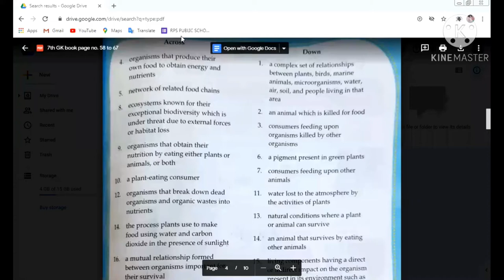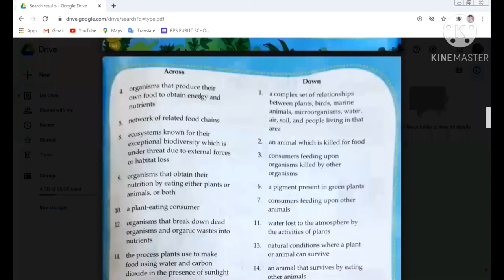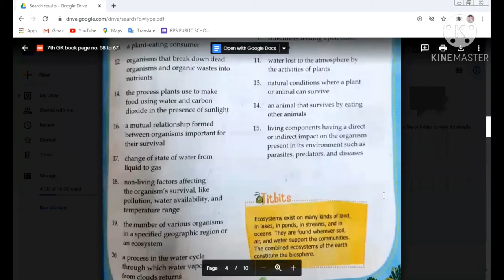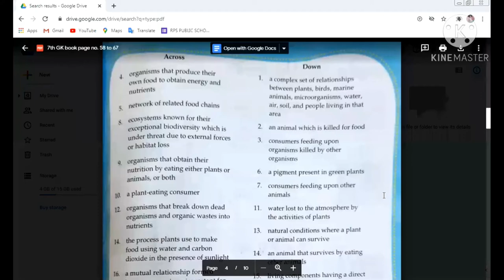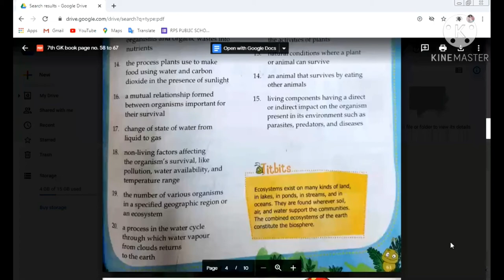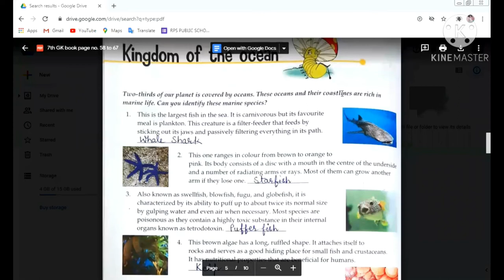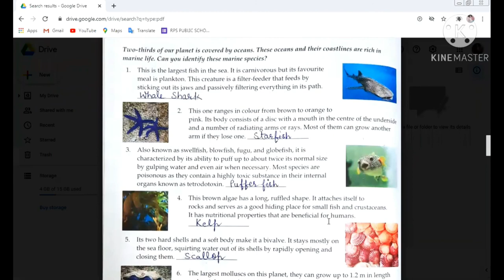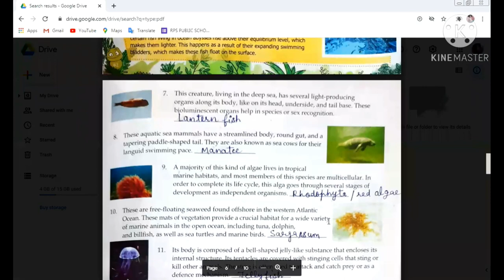Gk live class VII 13 October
Discussion and explanation 7th
Gk book page no 60,61,62 and 63